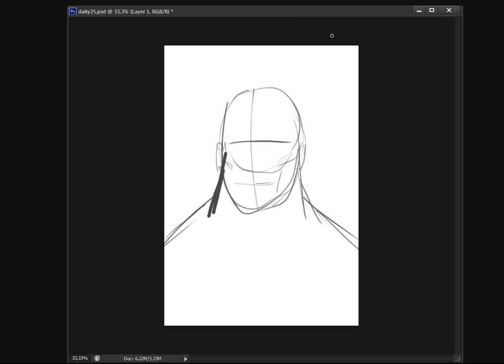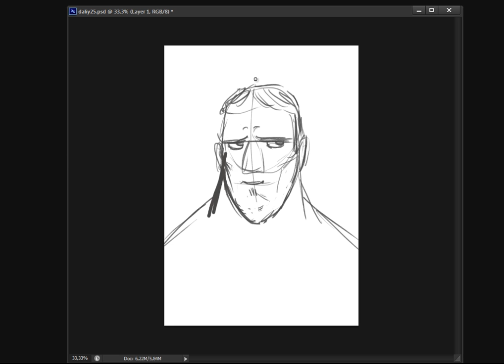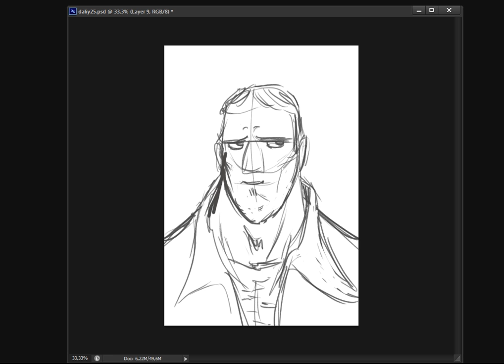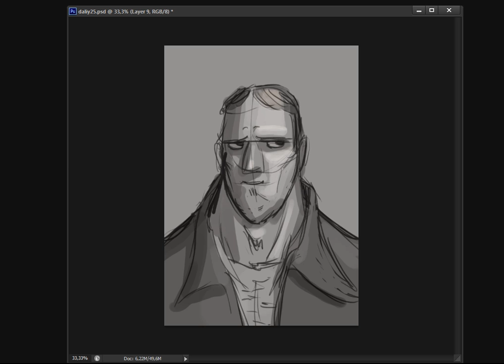IM Daily #25 : Du général au particulier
Aujourd'hui je vais vous présenter la méthode globale pour dessiner n'importe quoi : travailler du général au particulier. Tout ça en suivant étape par étape le dessin d'un personne que je fais en direct.

Les IM Daily sont proposés par Illustration motivation et son forum